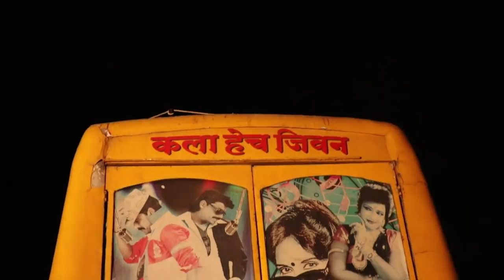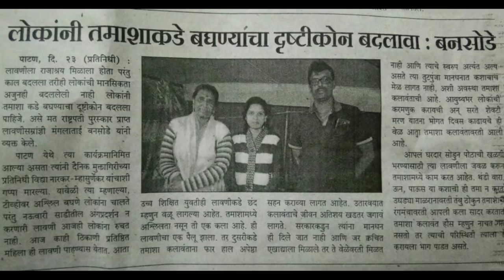पडद्यामागे तमाशात काय काय घडतं ? | mangala bansode Documentary 2018 l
तमाशाच्या नक्की पडद्यामागे काय सुरू असते? असेच राष्ट्रीय पुरस्कार विजेत्या मंगलाबाई बनसोडे यांची थेट भेट..माझ्या बरोबर

In this documentary expand on a tamasha... Tamasha is faomus  folk art form in Maharashtra...In this Tamasha A mangalaabai bansode working regular 60 year...Her contribution folk art as well as entertain the people...That why Indian government gave a natinal award ..Bansode family given a 3 in row ..see this journey

Mangala Bansode is an Indian Tamasha folk artist from the Maharashtra & She is daughter of the Vithabai Bhau Mang Narayangaonkar,  she has won the Vithabai Narayangaonkar Lifetime Achievement Award awarded by government of Maharashtra. She works along with her son NItin, who is fifth generation of her family in the line. It has been said that she is the only woman owner of a tamasha troupe in Maharashtra.She is from the Village of Karawadi near Karad. Her troupe has 150 persons in employment.